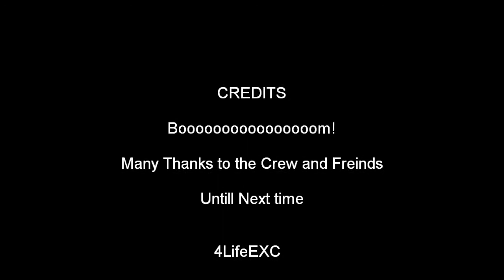Darkorbit EXC BIG Ecounters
Big Fights on Big Ocassions